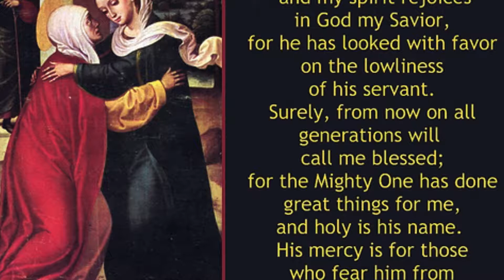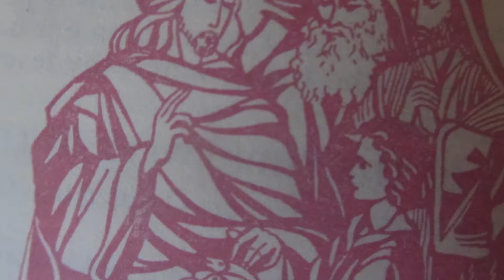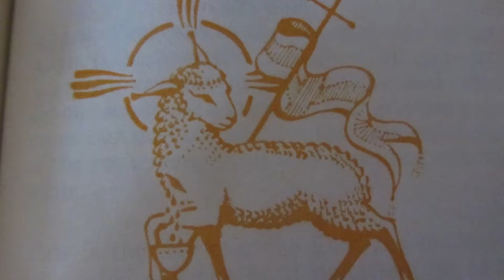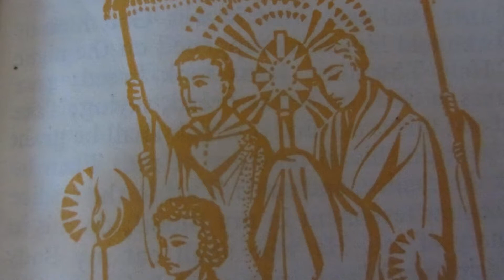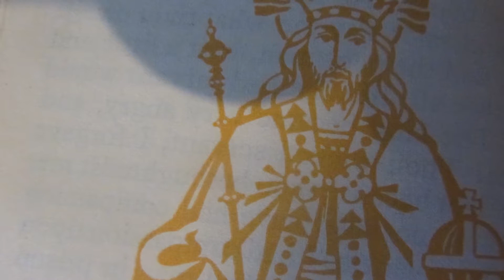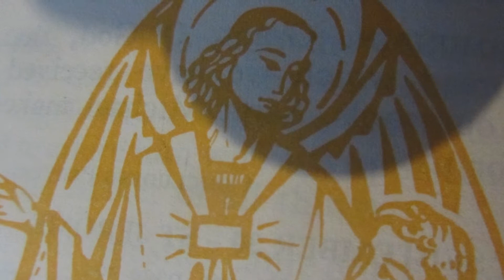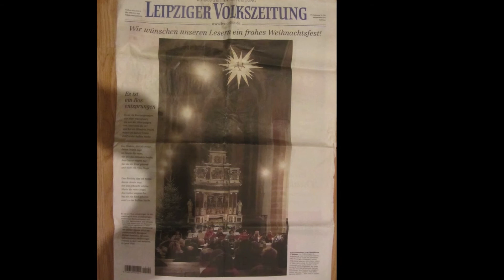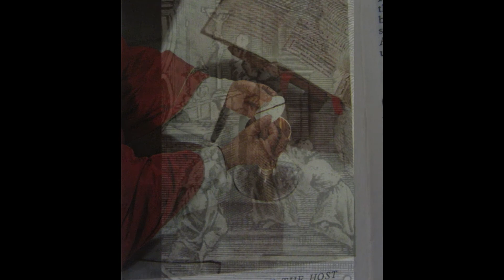Antonio Vivaldi - Magnificat HD 1080p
This Youtube recording is based on my own scans and photographs together with images from the internet.

The original video was published on Youtube on Dec 20, 2013. It was uploaded  by the Musical Project "Klasika Visiems" ("Classical music for everyone") organised by three choirs based at the Vilnius University in Lithuania.

Under the direction of Rasa Gelgotienė the Vilnius University Chamber Orchestra (led by Paulius Bernardas Koncė) together with more than 200 volunteers performed and recorded Vivaldi's inpiring ”Magnificat" after a one day rehearsal.
The soloists were: Gunta Davidčuka (soprano), Renata Dubinskaitė (mezzo-soprano) and Tomas Pavilionis (tenor).

While searching for a high quality recording I found the remarkable ”Klasika Visiems" version on Youtube

I then converted that version to audio (mp2) and then used that to make this video.